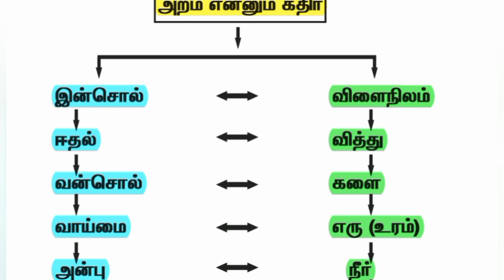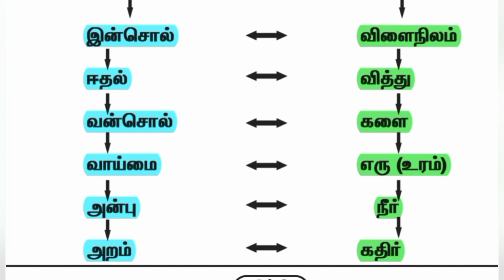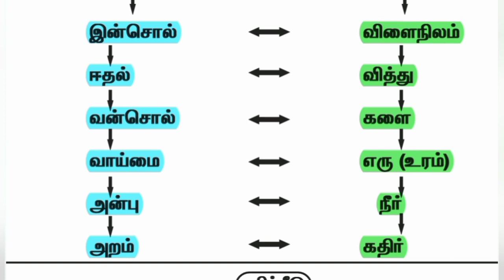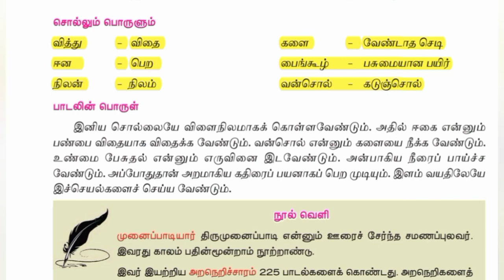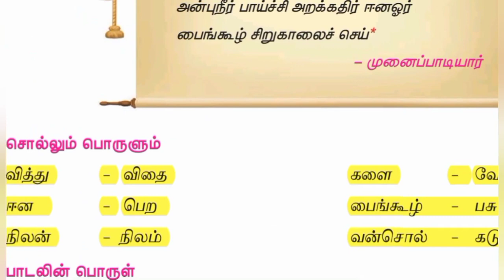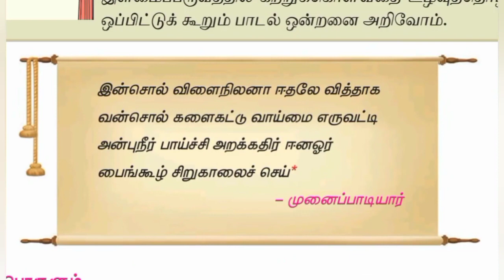TNPSC - TNTET | 7th Std - தமிழ் | Term 3 - இயல் 2 | அறம் என்னும் கதிர் - Notes